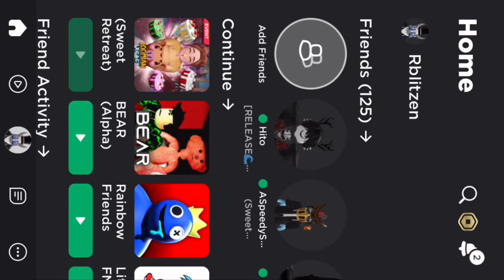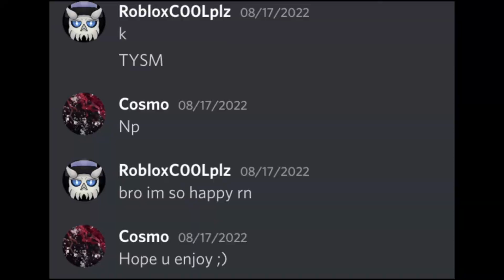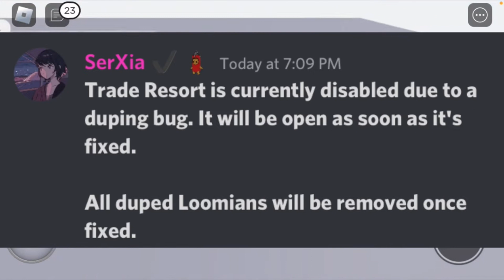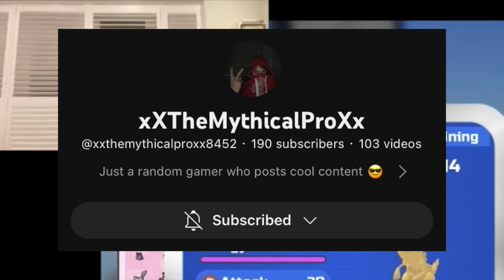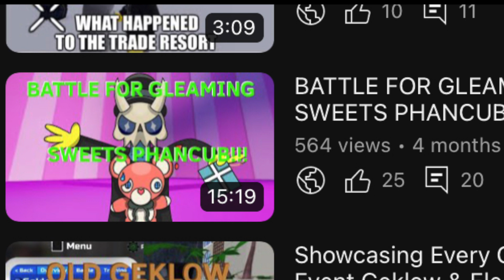My Loomian Legacy 2022 Highlights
Discord Server

Chapters
0:00 Intro
0:14 Finding Corrupt Ikazune
0:35 Finding SA Celesting
1:39 Finding Alpha Akhalos
2:21 Finding Gamma Hydrini
2:38 Trolling Ominous
3:12 Trading Gamma Hydrini For Two Rainbow Varis
3:30 Trading Gamma Blueberry Swirelle For Nine Rainbow Varis/Vari Evolutions
3:57 Tricking Rat To Jump Off Cliff For a Gamma
5:22 Finding Rainbow Wisp Nymaure
6:33 Donating A Streamer 50 Rainbow Shawchis
7:30 Beating Armenti & LuckyHD a 2v2
8:46 The Battle For Sweets Phancub
9:21 Outro